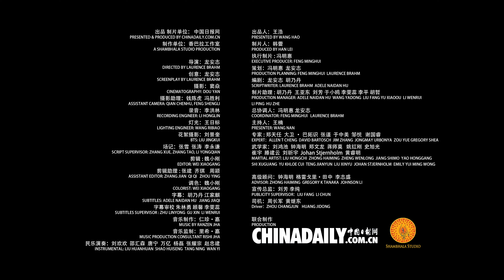Searching for Kung Fu - Remove the Madder after your Ascent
But what is kung fu? Where does kung fu come from? What is the essence of kung fu? The video series “Searching for Kung Fu – Thirty-Six Strategies” will tell you all about it!
The Thirty-Six Strategies is originally a collection of ancient Chinese strategies applied to military engagement. But today, many people use this ancient wisdom in business, sports and their daily lives, often through unconventional means.